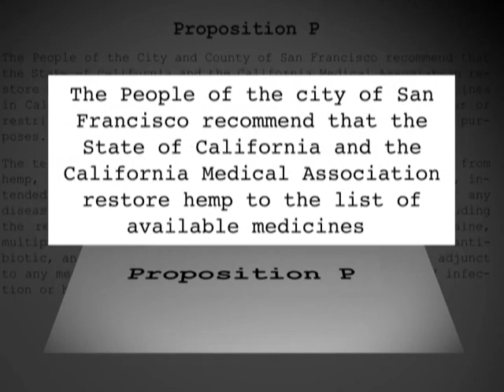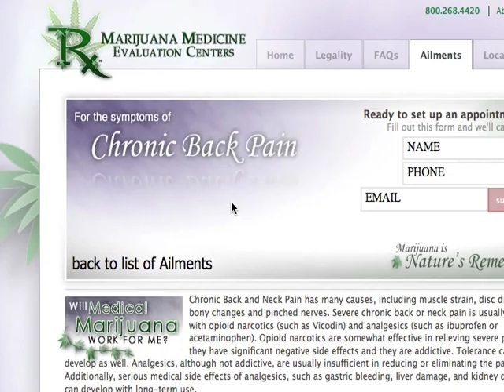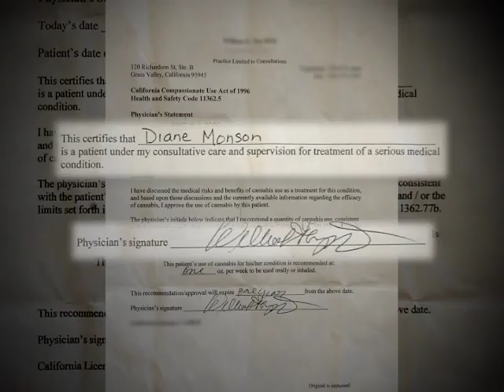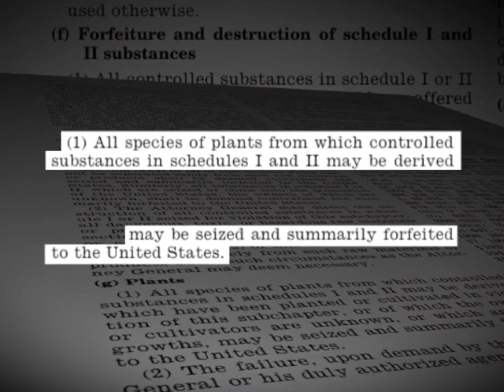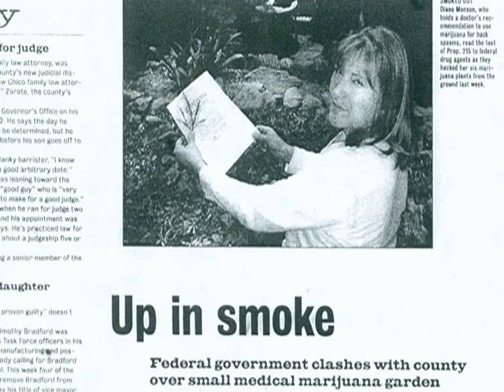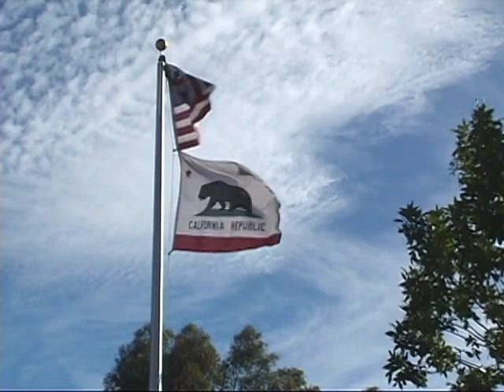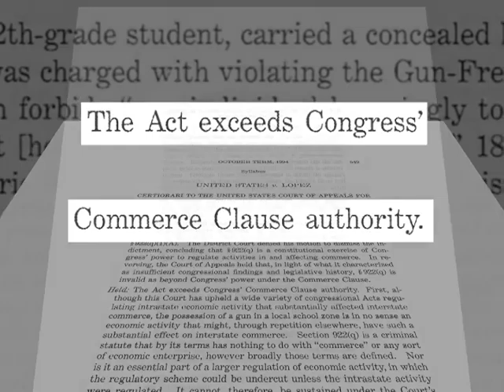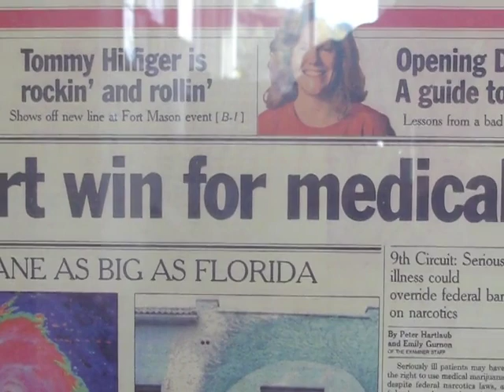Raich v Gonzales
Video of Raich v Gonzales case.